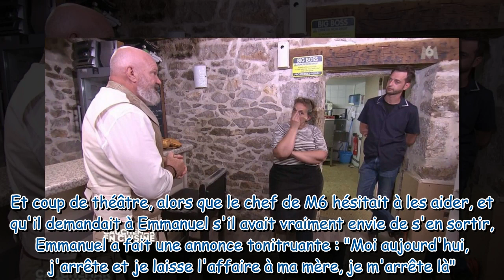Cauchemar en cuisine Philippe Etchebest dézingue le fils de la cheffe, Emmanuel, qui fait une anno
Cauchemar en cuisine : Philippe Etchebest dézingue le fils de la cheffe, Emmanuel, qui fait une annonce tonitruante